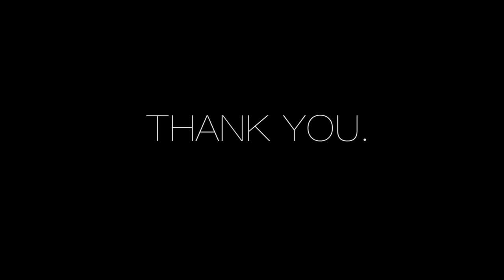brick wall painting / oil painting/ canvas painting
Hello everyone !
I am back with a new video on  how to make  this painting bricks on canvas .  I am using oil colors - burnt umber, deep yellow, burnt sienna, zinc white, lincid oil and turpentine oil